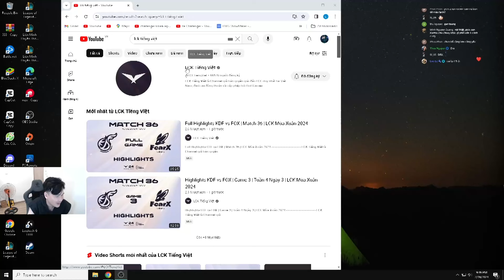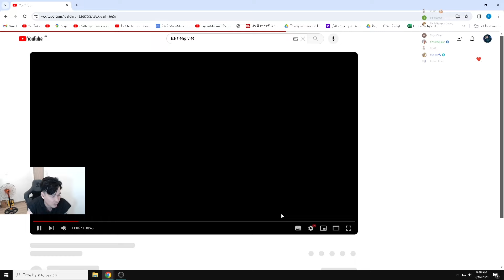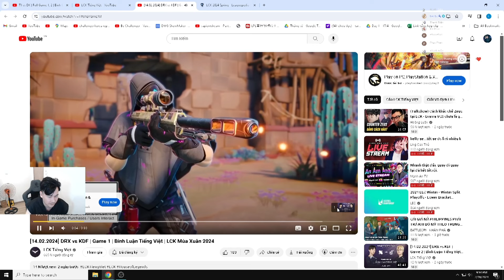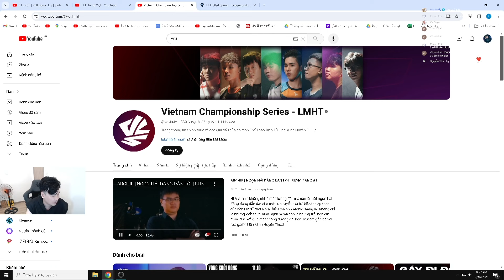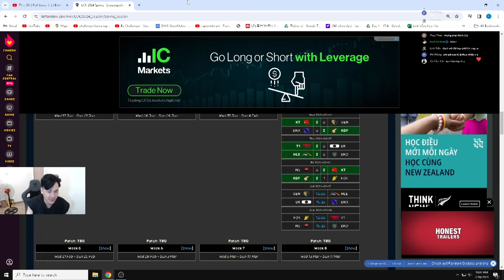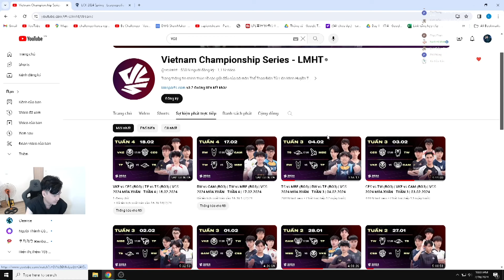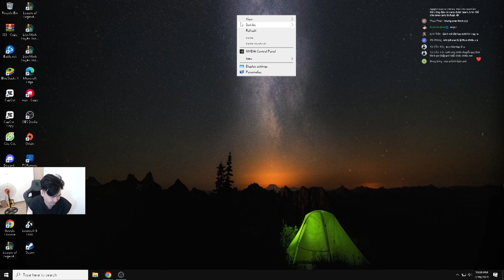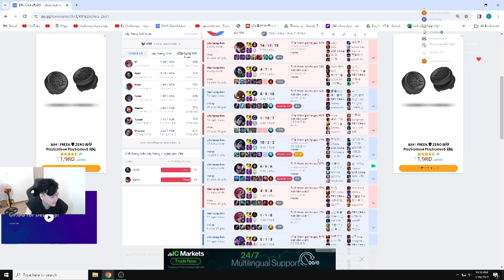T1 VÀ MỐI LIÊN KẾT CHẶT CHẼ VỚI SỨC MẠNH TUYỆT ĐỐI Ở LCK